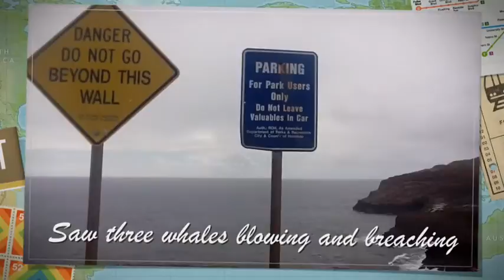Yoga Cafe Presents Miss Hawaii And Surf Championshops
First day in Hawaii